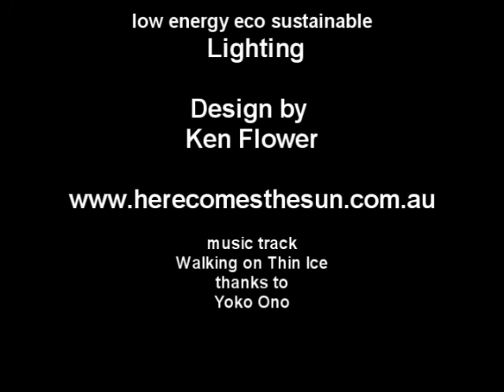Ken Flower's lo energy lighting - Vintage Chandeliers.wmv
lo energy eco sustainable lighting